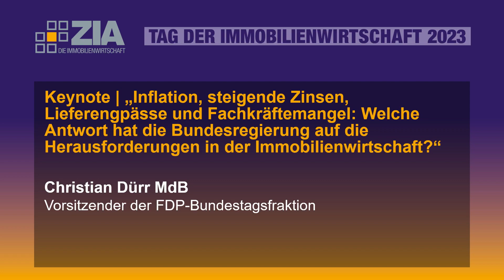Tdimmo23 | Politische Keynote | Christian Dürr MdB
Christian Dürr MdB, Vorsitzender der FDP-Bundestagsfraktion